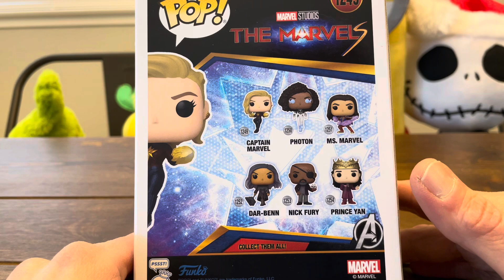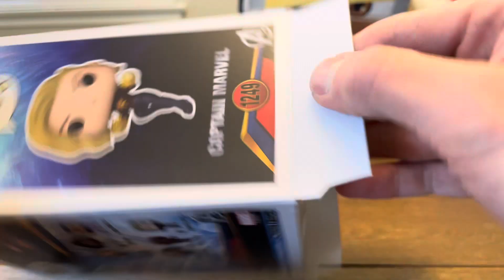Opening a Captain Marvel Funko Pop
Opening a Captain Marvel Funko Pop collectible toy unboxing funko funkopop disney bobblehead marvel marvelstudios captainmarvel themarvels #1249